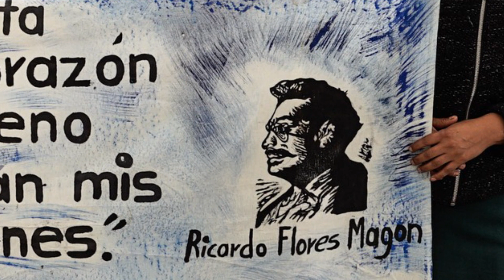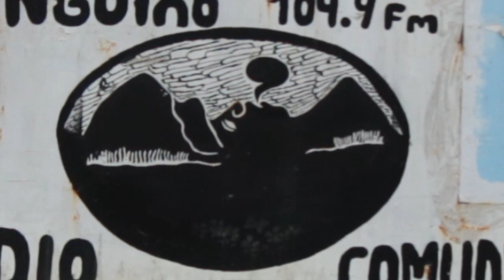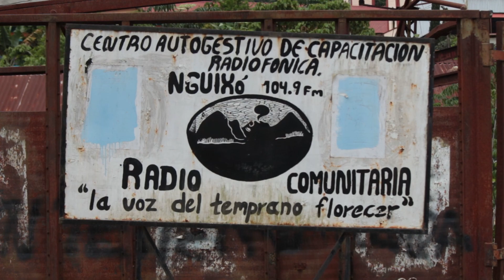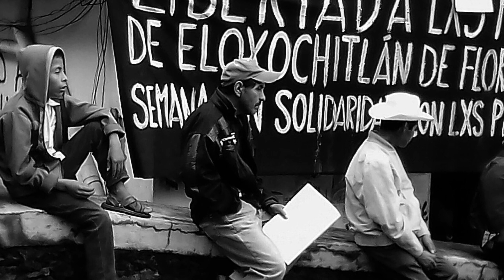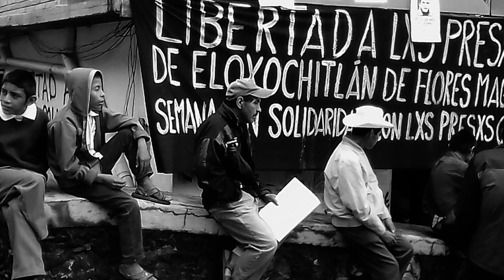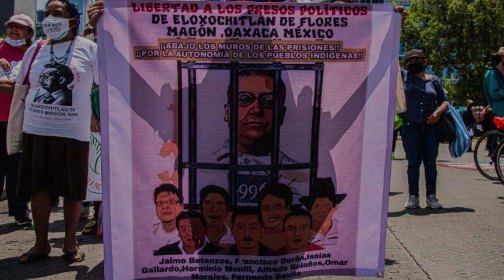Como diente de león así que brote la libertad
Presentación de la compañeras "Mazatecas por la Libertad"
La palabra de las MujeresMazatecas en el marco de la presentación del libro "La Herbolaria de lxs presxs" escrito por Nicole Rose, ex- presa anarquista de Inglaterra.

"El libro se basa en la experiencia de la autora con el uso de hierbas a los largo de su condena y de tres años y medios en prisión".